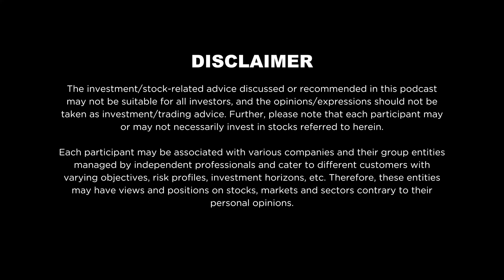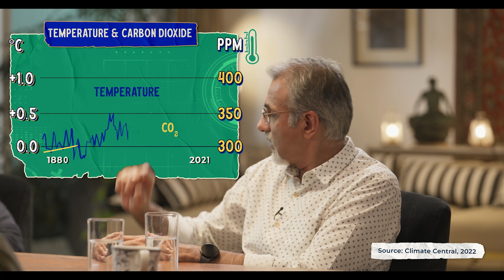Climate Change Explained For Beginners In 4 Minutes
ChetanMaini - Co-Founder, SUN Mobility
Founder of Reva Electric Car Company Ltd (now Mahindra Electric Mobility Limited)